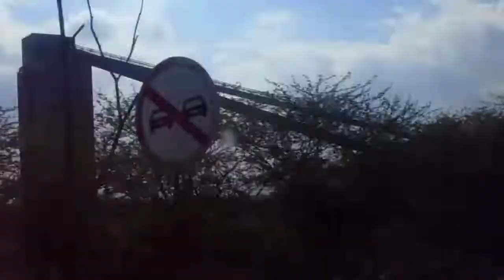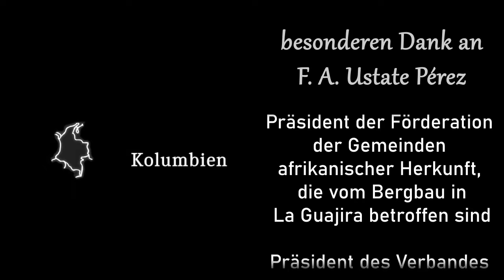Kolumbien I blutige Kohle - Teil 5: Unterdrückung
„Cerrejón hat uns unseren Besitz nicht abgekauft. (…) Sie haben nur gesagt, das kostet 5 Pesos und wenn sie jetzt nicht verkaufen, dann wird die Regierung es Ihnen wegnehmen und sie enteignen.“ Die Kohle-Firma Cerrejón und der kolumbianische Staat haben den indigenen und afrikanischen Gemeinschaften keine wirkliche Wahl gelassen. Sie waren der Kohle-Förderung einfach im Weg. Felipe sieht keine Vorteile für die Menschen, die sich über Jahrhunderte gegen koloniale Unterdrückung gewehrt haben, wie z.B. die Wayuu.

Produktion (2018): martin:a